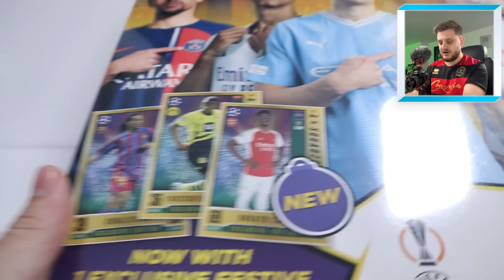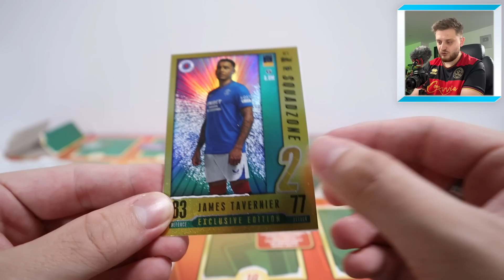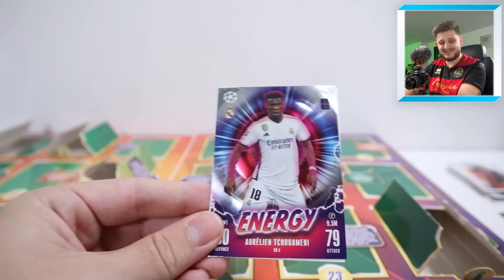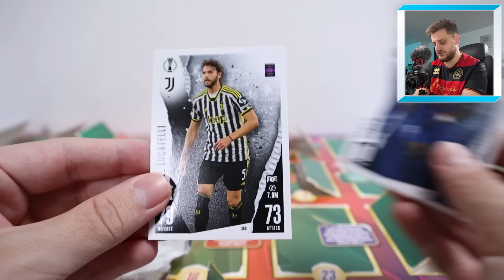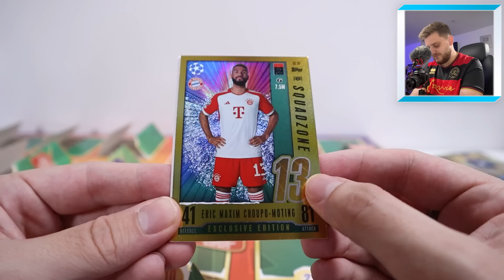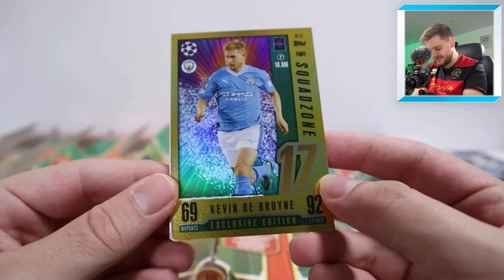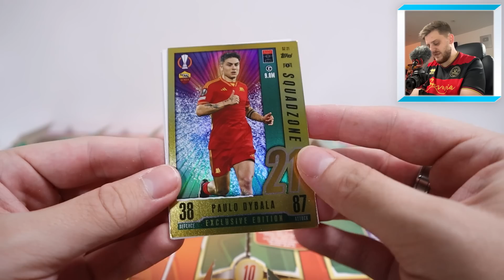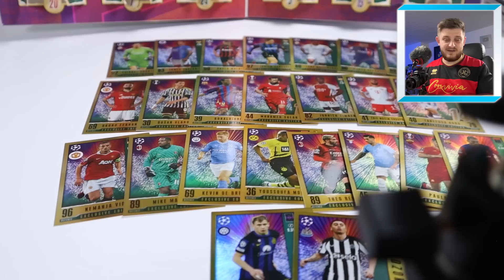*NEW* SQUADZONE CARDS!! | Topps MATCH ATTAX 2023/24 | COUNTDOWN CALENDAR Opening! (Festive Edition!)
💷Needing those last few cards to finish your collection? Check out Football Cards Direct for the best range of football card singles to help you complete your sets from past and present!

In today's video I open up the brand-new Topps Match Attax 2023/24 Festive Edition Countdown (Advent) Calendar, which retails for £25, containing 120 cards including the 24 exclusive Festive Squadzone cards! Some of those players are absolutely insane, featuring the likes of Jude Bellingham, Bukayo Saka and even legends such as Ronaldinho and Paulo Maldini!

This product is a MUST-GET for anyone collecting the fantastic new Match Attax collection, and can be opened in so many ways, particularly in the lead-up to Christmas this winter... order NOW from Topps:

Match Attax out now in all good stores and online!

📦⭐Into the more 'premium' side of the hobby? Check out TradeWii Cards for the best box breaks around:

OR,